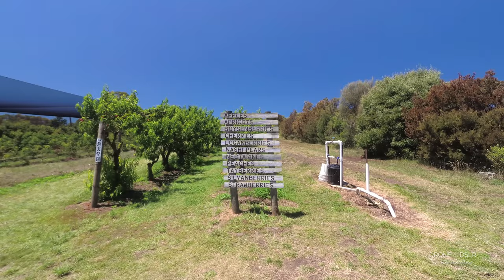Tasmania - Bay of Fires, Hobart, Bicheno, Freycinet National Park 4K Video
Tasmania highlights from our roadtrip along the Great Eastern Drive.

We started from Hobart and ended in Launceston and drove along some of the most beautiful coastlines Tasmania has to offer. From the Bay of Fires, to Binalong Bay and Bicheno. We saw incredible wildlife all along the way, from Kangaroos, to Tassie Devils and more.

Along the way we also saw beautiful and historic sites such as Port Arthur.

Like the photos? Here are the photo galleries